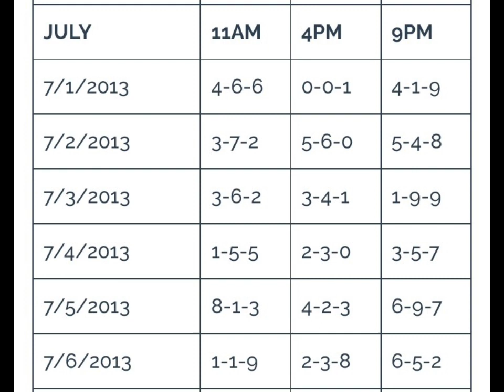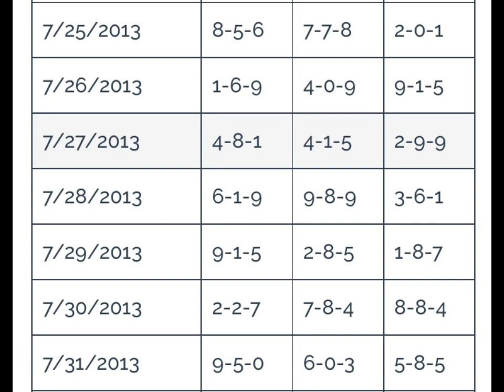3D LOTTO SWERTRES RESULT HISTORY JULY 2013